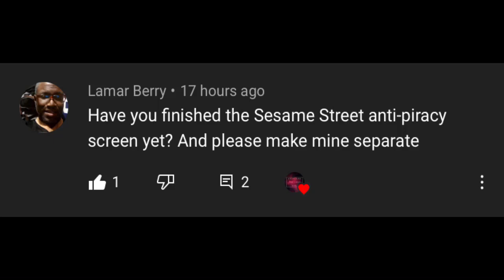Sesame Street Anti-Piracy Screen! *Requested*